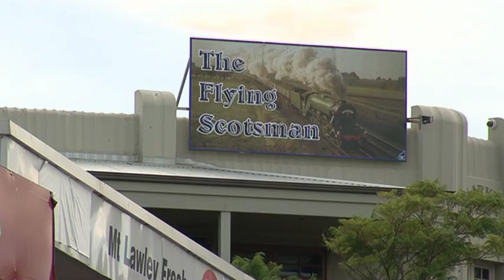The West Real Estate Program on ch7 2015 S04E38 Finbar Unison Apartments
Hans is in Maylands watching another top quality Finbar apartment development being finished. This one is called Unison and it's right in the heart of the up-and-coming Maylands cafe and cultural strip and only a short distance from the city and the Swan River. Plus the apartments promise to be something very very special.